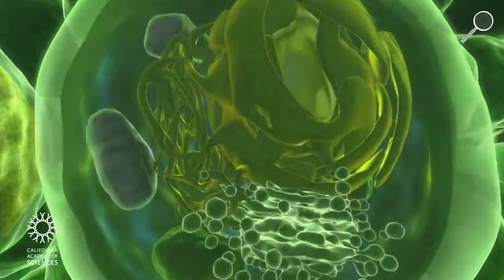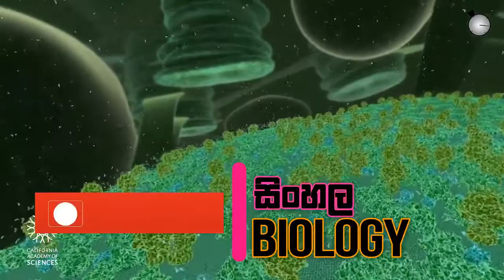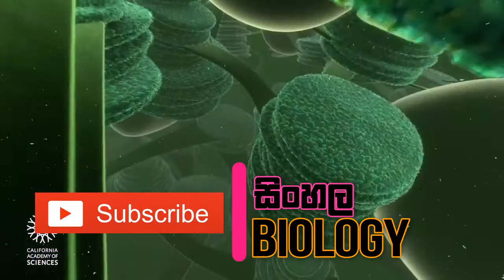හරිතලව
උසස් පෙළ ජීව විද්‍යාව 2017 නව විශය  නිර්දේශයට අනුකූලව දෙවැනි ඒකකය යටතේ සූ න්‍යෂ්ටික සෛල සංවිධානය යටතේ  හරිතලව ගැන මෙම වීඩියෝවෙන් විස්තර වේ.